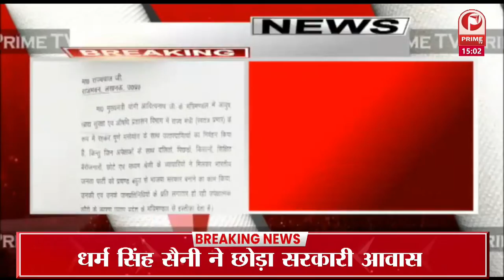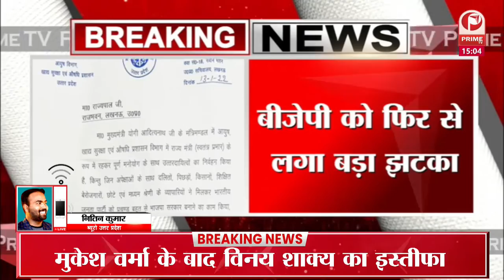बीजेपी को फिर से लगा झटका मंत्री धरम सिंह सैनी ने दिया इस्तीफा | यूपी के आयुष मंत्री थे || Prime Tv